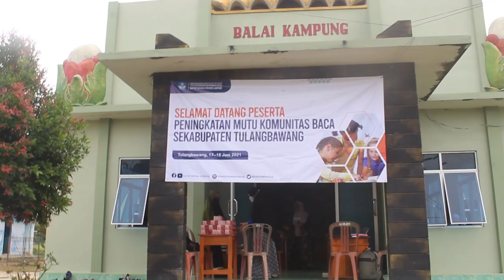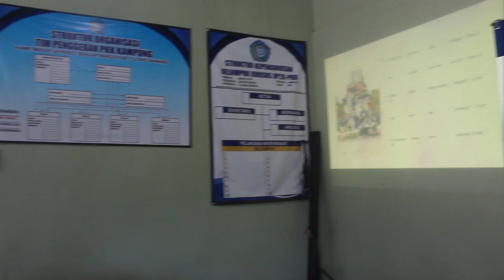Peningkatan Mutu Taman Baca Se Tulang Bawang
Yuk Kita Simak apa saja yang ada di dalam acaranya